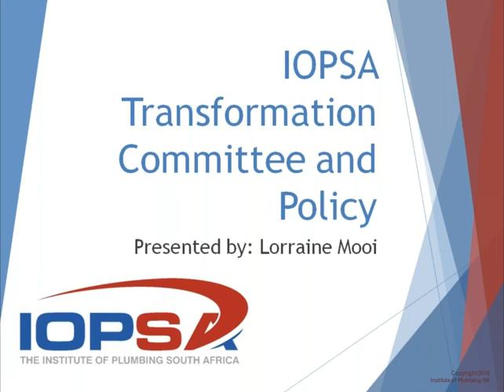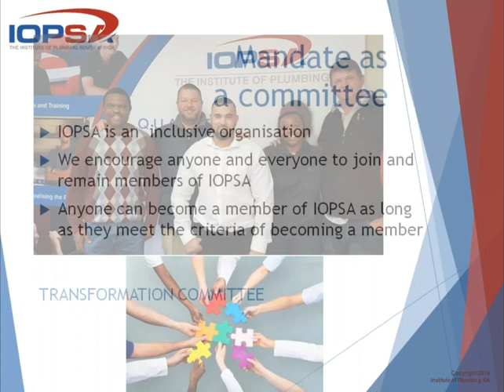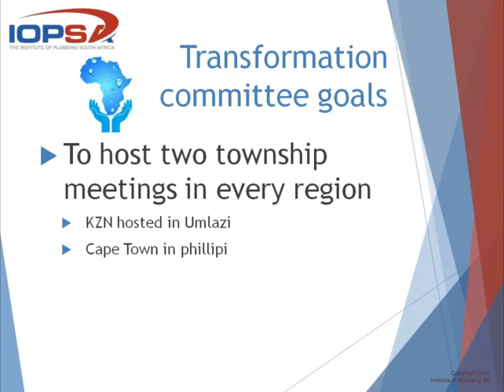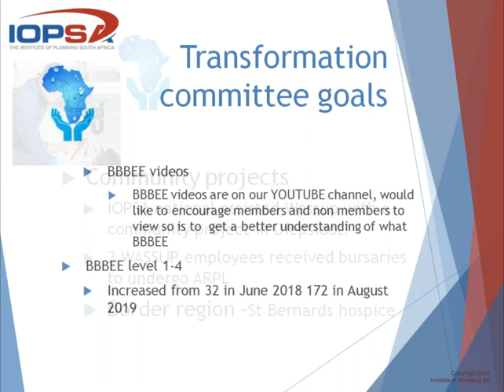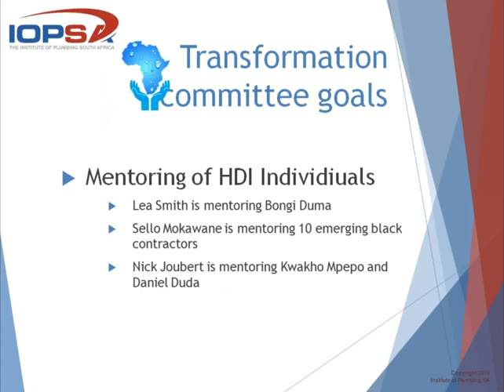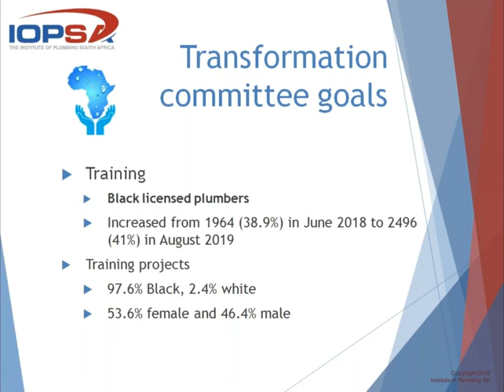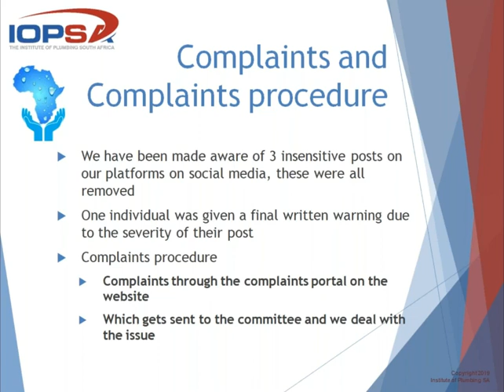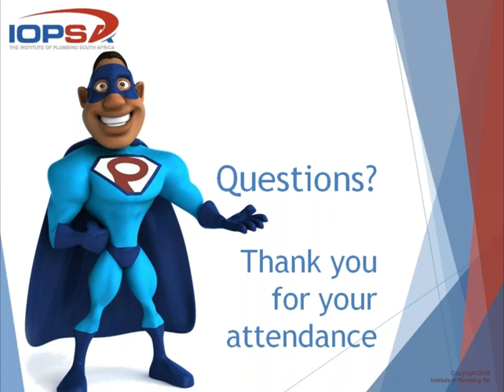Pirb Breakfast Tech Talk Transformation Committee and Policy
Each week IOPSA together with PIRB run Tech Talks relevant to the Plumbing and Construction Industry. Watch them live every Thursday morning!